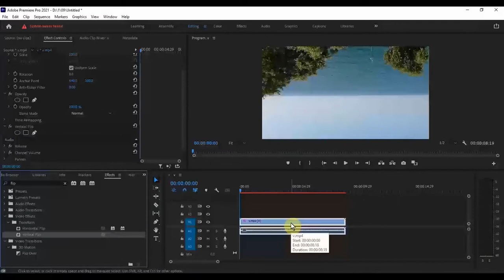آموزش پریمیر:آموزش قرینه کردن ویدیو در پریمیر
فقط در یک دقیقه
مخصوص مبتدیان